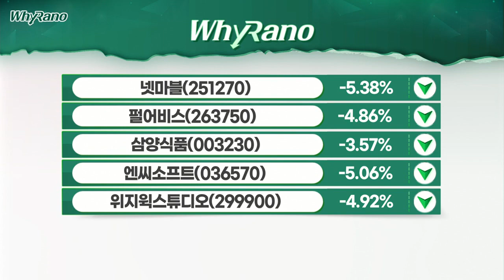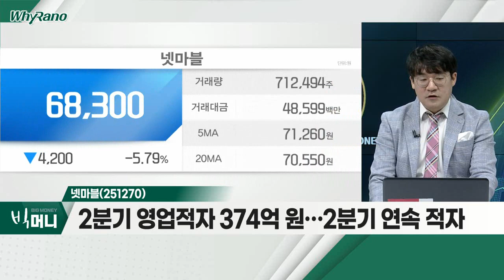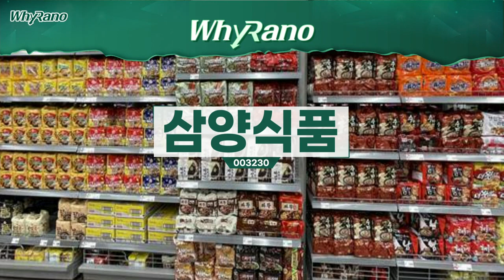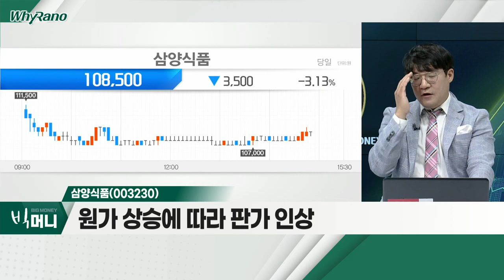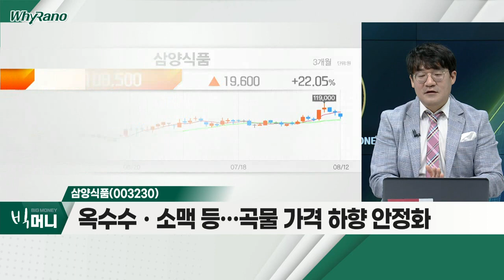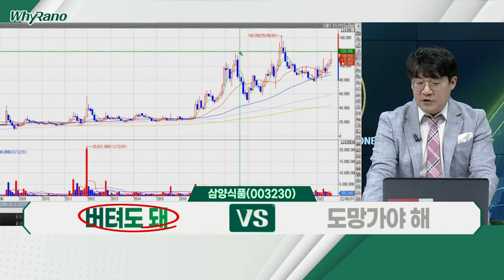넷마블(251270), 펄어비스(263750), 삼양식품(003230)_WhyRaNo (20220812)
넷마블(251270)
- 2분기 영업적자 374억 원… 2분기 연속 적자
- 7월 28일 '세븐나이츠 레볼루션' 출시
- 출시 당일, 7시간 만에 양대 마켓 인기 1위 기록

- 4월, '검은사막 모바일' 中 출시… 흥행 실패
- '붉은사막' 빠르면 내년 2분기 출시 예정
- 차기 후속작 츨시 연기… 신작 '공백' 발생

- 옥수수ㆍ소맥 등… 곡물 가격 하향 안정화
- 원가 상승에 따라 판가 인상
- 곡물 가격 하향에도 가격 인상분 인하 안해